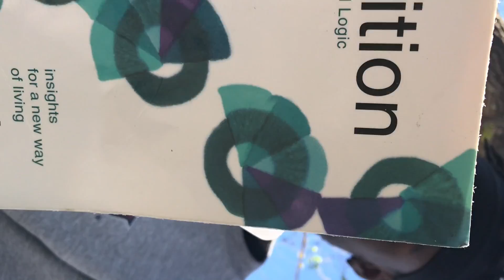N9NE - Solitude (Official "UBQ TV" Music Video)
Music video for N9NE's new track (Solitude)

Video Info

- Filmed in North Houston by Zach
- Made with IPhone 7plus
- Edited by Just Eric and Scuba Steve